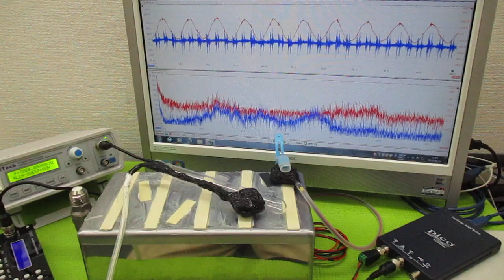非線形振動現象をコントロールする超音波発振制御技術